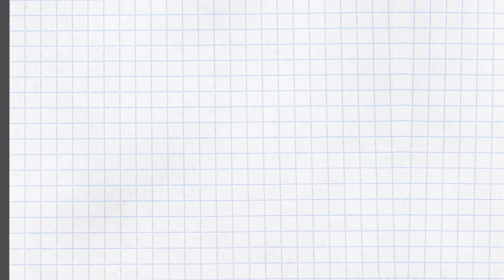結婚できないんじゃなくてしないんです！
アメリカの人類学者　ヘレン・E・フィッシャー
動物がつがいを作ることは、子供を育てることが目的で子供が巣立つまでの間、愛が持続する様にプログラムされている
事実、夫婦の離婚は4年目が一番多い

ショーペンハウアー
結婚とは、権利を半分にして義務を倍にすることだ

オスカーワイルド
結婚とは、まさしく相互の誤解に基づくものである

ハイネ
結婚 それは、いかなる羅針盤によっても航路を見出すことができない荒海である
結婚式の行進曲の音楽は、いつも私には戦闘に向かう兵隊の行進曲を思わせる

アレイヘム
人は生きて結婚生活に入り、死体となって出てくる。

シェークスピア
若くて妻帯、我が身の災難

バイロン（イギリス）
すべての悲劇というものは死によって終わり、すべての人生劇は結婚をもって終わる